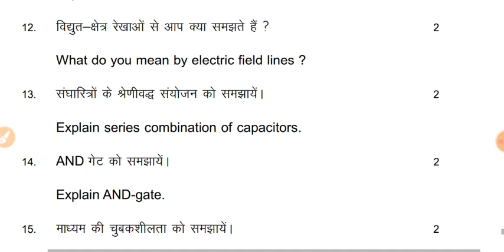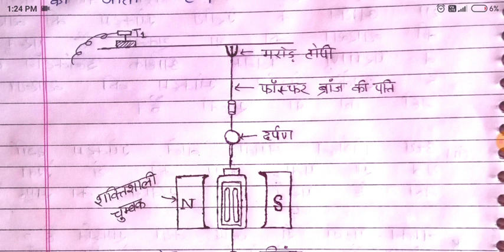12th physics official modal paper 2022 subjective solution || BSEB physics vvi all subjective answer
बिहार बोर्ड फिजिक्स ऑफिशियल मॉडल पेपर सलूशन सब्जेक्टिव 2022
बिहार बोर्ड फिजिक्स ए लघु उत्तरीय एवं दीर्घ उत्तरीय प्रश्न उत्तर मॉडल पेपर सलूशन 2022

 physics modal paper question subjective answer 2022
12th physics subjective modal paper 2022 solution
12th subjective physics official modal papre answer key 2022, Bihar board official modal paper answer key physics class 12th
Bihar board modal paper kab jaru hoga  class 12th 2022
2022 modal paper kb tk jari hoga 2022
12th modal paper solution 2022
physics official modal paper solution 2022
bseb biology official modal paper answer key 2022 class 12th, Biology modal paper solution bseb class 12th
BSEB modal paper kab jari hoga 2022
modal paper solution class 12th

 Biology modal paper question answer 2022
12th biology modal paper 2022 solution
12th biology official modal papre answer key 2022, Bihar board official modal paper answer key biology class 12th
2022 modal paper kb tk jari hoga 2022
12th modal paper solution 2022
biology official modal paper solution 2022
bseb biology official modal paper answer key 2022 class 12th, Biology modal paper subjective solution bseb class 12th
physics modal paper subjectivesolution class 12th 2022, bseb physics official modal paper solution 2022, 12th physics subjective modal paper answer key 2022, modal paper question answer 2022, Bihar Board modal paper solution 2022,12th maths official modal paper solution 2022
 physics modal paper subjective question answer 2022
12th physics modal paper 2022 solution
12th physics official modal papre answer key 2022, Bihar board official modal paper answer key physics class 12th
2022 modal paper kb tk jari hoga 2022
12th modal paper solution 2022